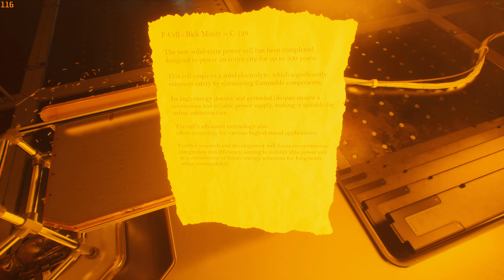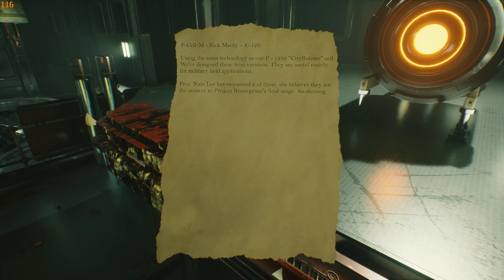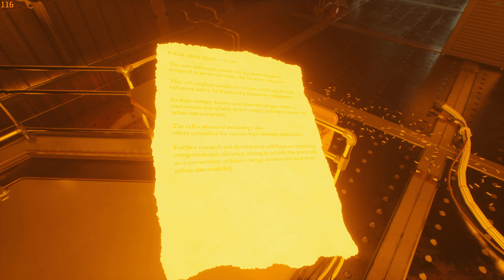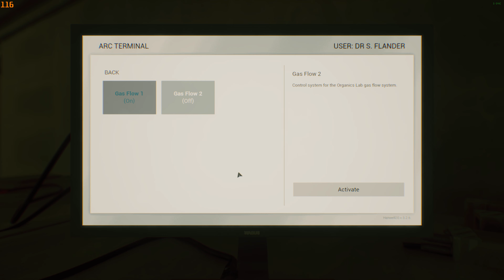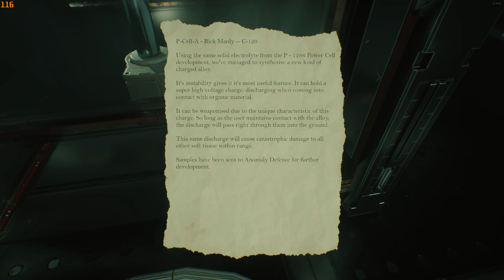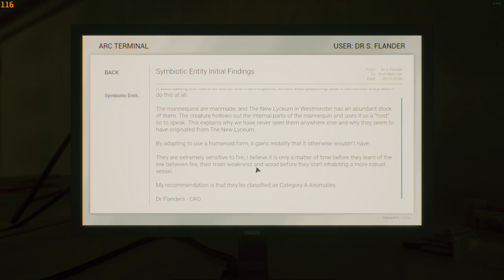Beyond Hanwell - Early Access - PC Gameplay Epic Settings 4090 , No Commentary ( Part 21 )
Beyond Hanwell ( Ultra graphics settings ) FPS capped to 117 as monitor is only 120hz , optimal setting or something like that lol